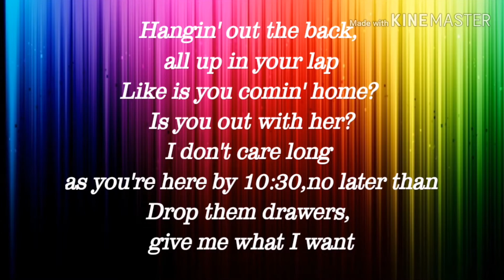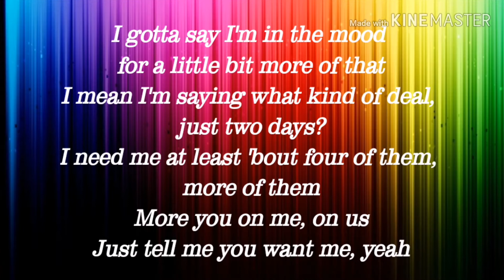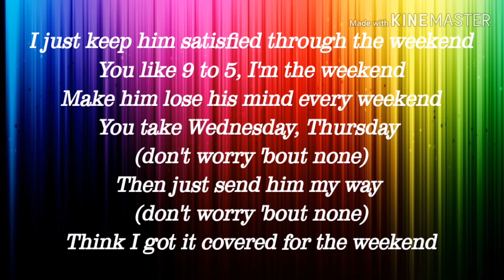The Weekend Lyrics (Calvin Harris and SZA)|Poptokz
Hello Everyone!!!

👉 PopTokz

The Weekend
Calvin Harris
Sza